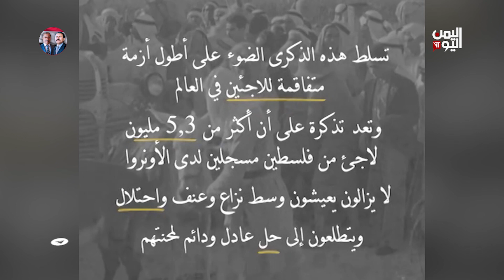حلول الذكرى الـ75 للنكبة .. بالتحاق لاجئين عرب بلاجئي فلسطين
تحل اليوم ذكرى النكبة العربية التي توافق الخامس عشر من مايو عام 1948 وهو يوم إحياء الذكرى السنوية لنكبة الشعب الفلسطيني .. وفي هذا اليوم يتذكر الفلسطينيون ما حل بهم من مأساة إنسانية وتهجير قسري ، ولكن الأشد والأقسى أن عددا من الشعوب العربية تعاني ويلات الحروب والنزوح ومنكوبة بميليشيات تتخادم مع الكيان الإسرائيلي في تمزيق الوطن العربي

تليجرام